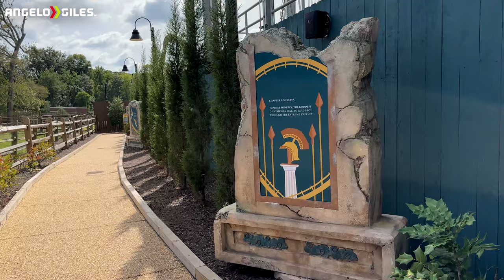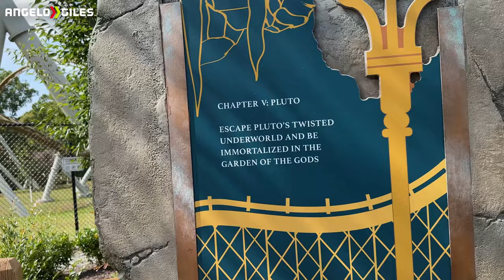FASTEST LAUNCH COASTER IN VIRGINIA Pantheon Front Seat POV 2023 4K 60FPS Busch Gardens Williamsburg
Song
Roger Stark - The Quest for Victory

-Sony a6400
-Rode VideoMicro
-Ring Light
-Dolica Tripod
-3TB Western Digital External Hard Drive
-512GB SanDisk Extreme Pro SD Card
-512GB Samsung Micro SD Card
-Sony WH-1000XM4 Headphones
-Green Screen